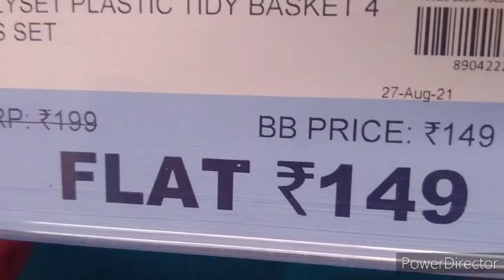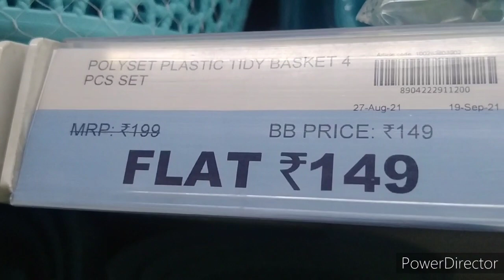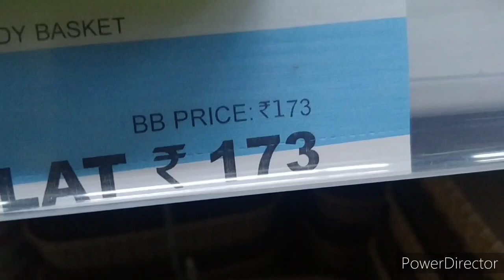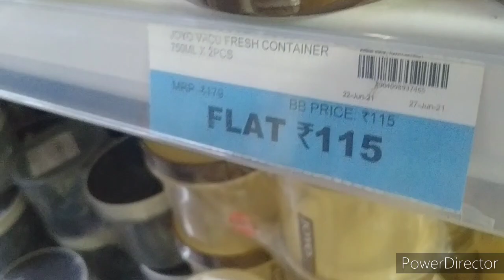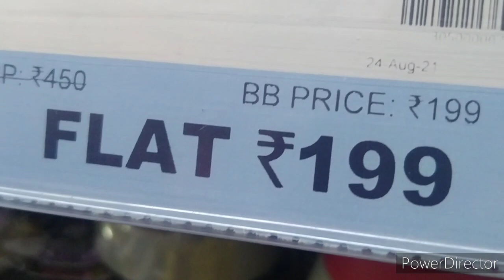big bazaar diwali offer 2021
1) big bazaar diwali offer 2021
2) big bazaar diwali offer
3) big bazaar offer
4) big bazaar kitchen items
5) big bazaar shopping mall